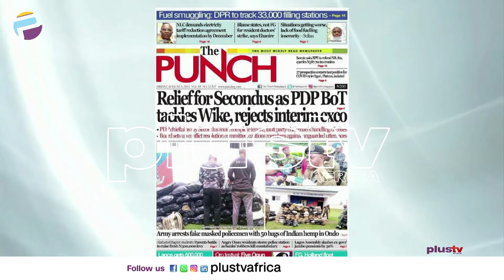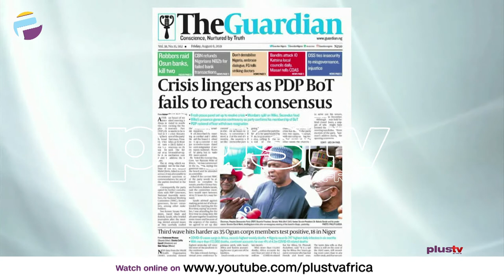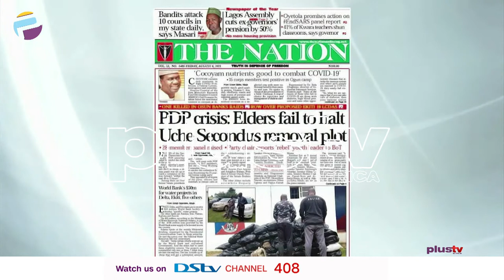PDP Crisis: Elders Fail To Halt Uche Secondus Removal Plot | OFF THE PRESS